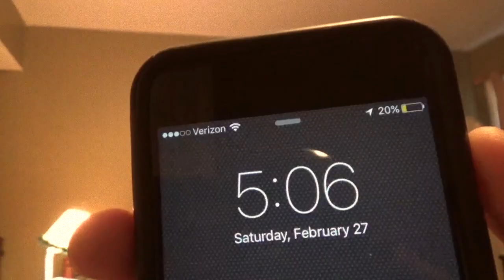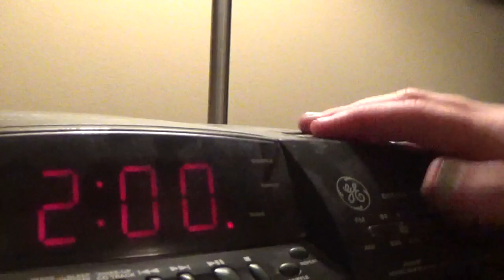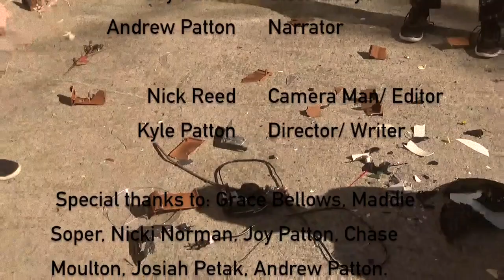Atomicomic 54 Film Entry // Clocks: An Original Clockumentary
This is the entry for the 2016 54 Film Festival. I've been waiting to upload this because I wasn't allowed to until the film screened in theaters.

This film won Best Use of Prop and was runner-up for the Curveball Challenge